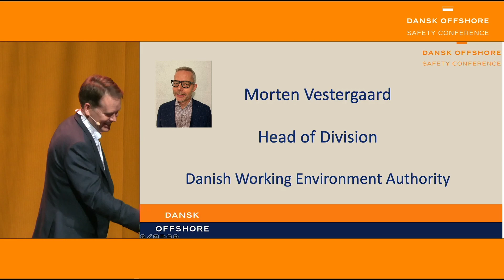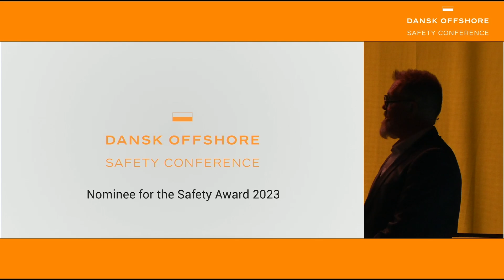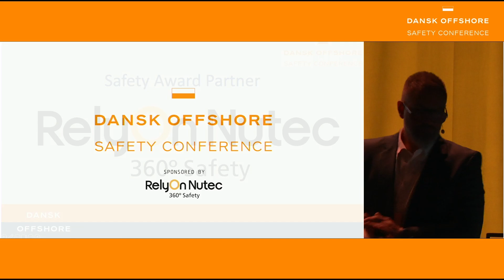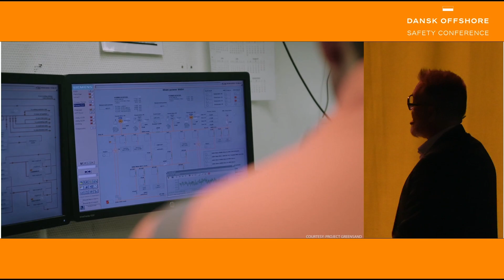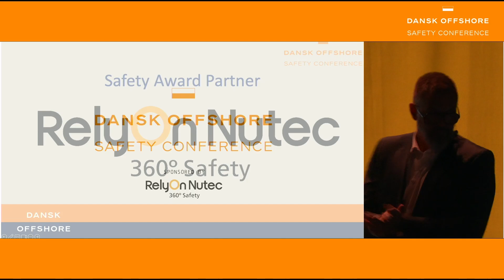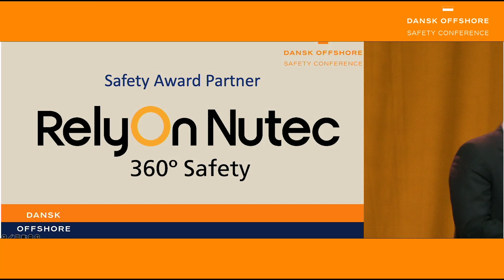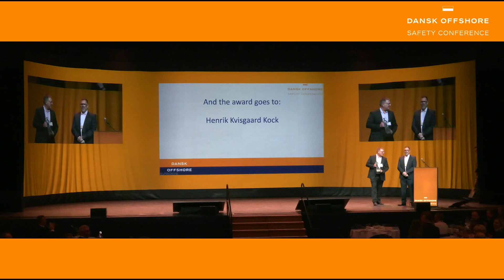Dansk Offshore Safety Conference 2023: Safety Award Ceremony